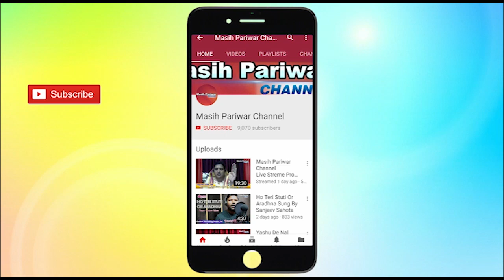Sister Sarabjit, New Born Church, Jal